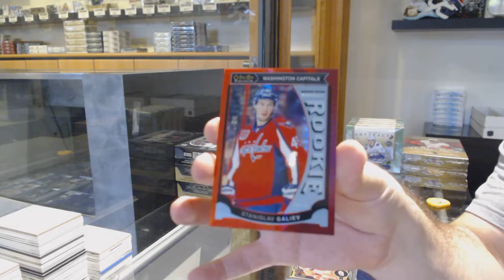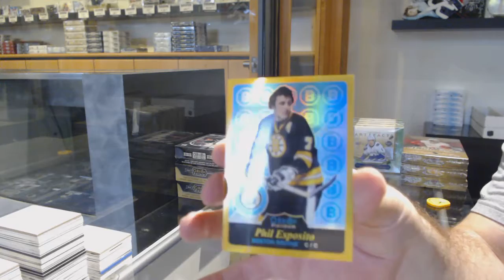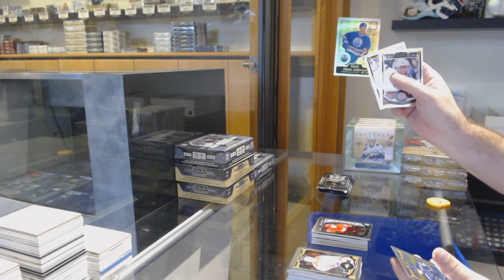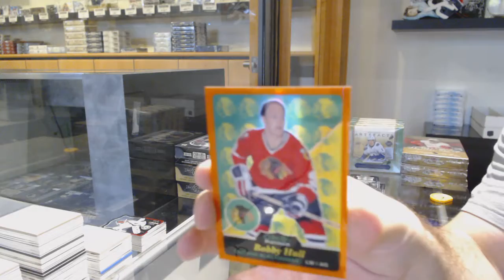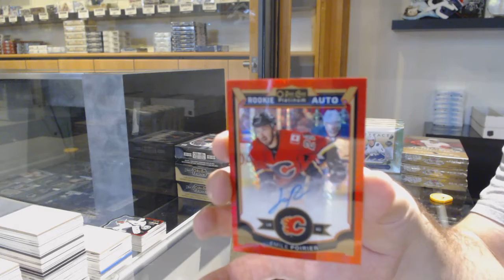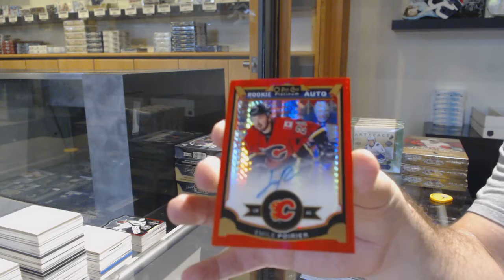15-16 Upper Deck OPC Platinum Hockey 2 Box Break - C&C GB #11,928